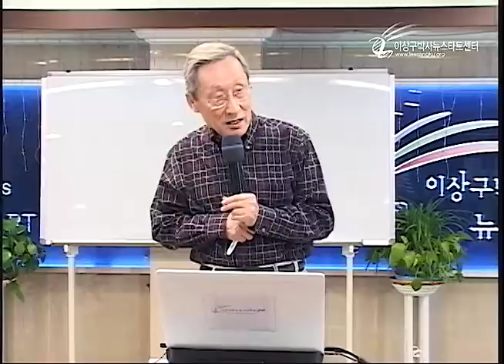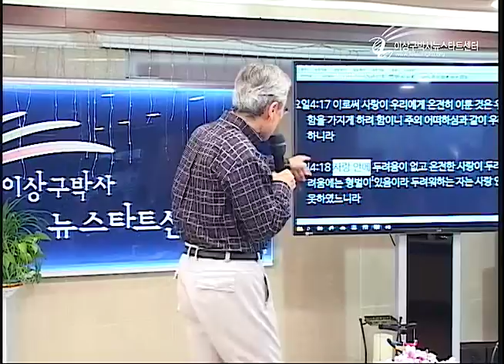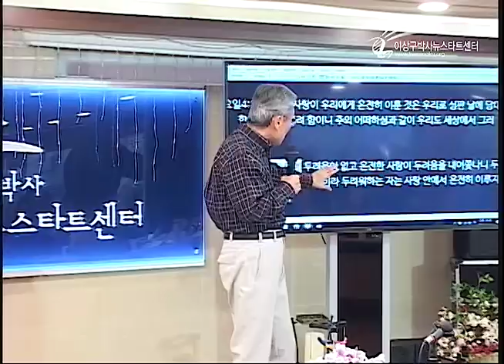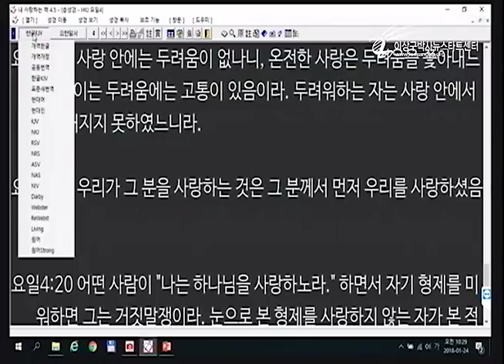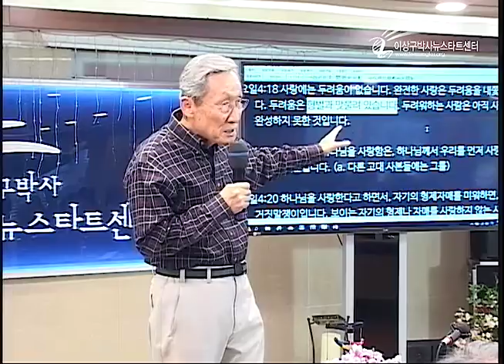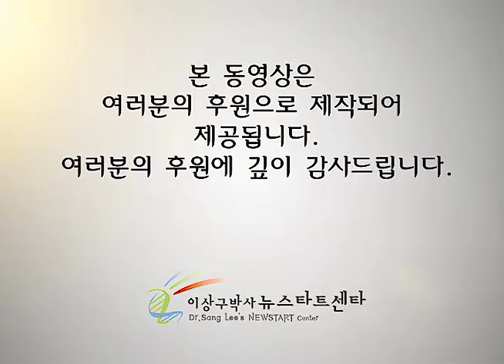H212 02 죄 하나님의 사랑을 오해하는 것